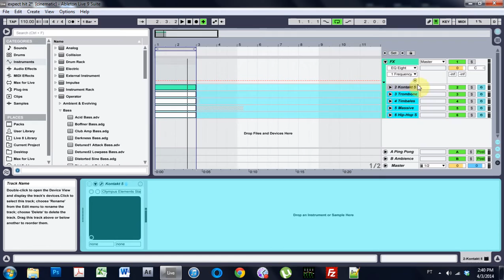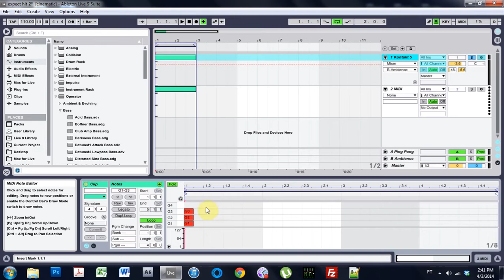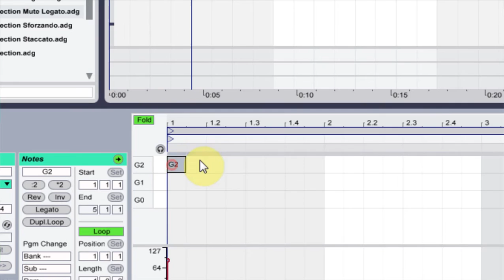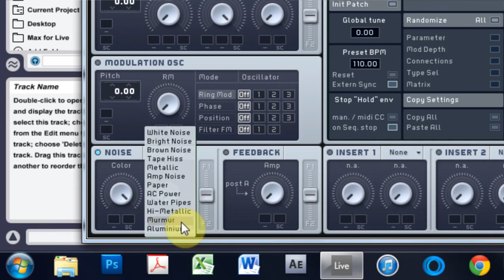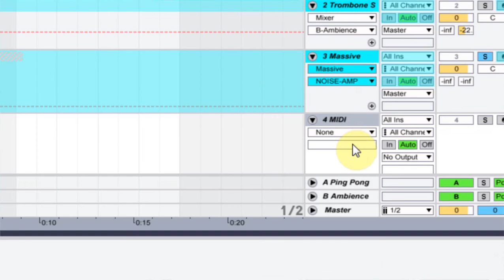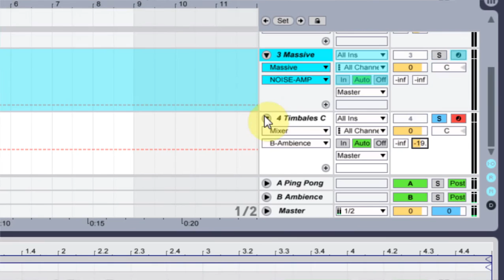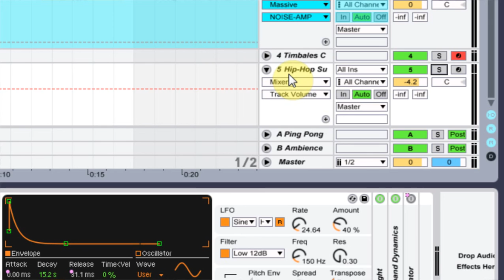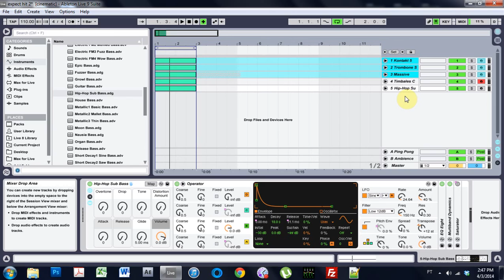Ableton Tutorial: Sound Design: Cinematic Hit v.2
All the Power of Vengeance Samples – Made by You!!

Getting into custom cinematic sound design or just sound design in gerneral is a ton of fun. I have been doing it more and more. It feels great making a sound that people would buy and that no one else has. Today we will be taking the blue pill to expand our cinematic sound design experiment from the other week. This one is much more dynamic and a lot bigger.
This second hit came about because I was test driving Native Instuments’ Kontakt Device Olympus Elements by SoundIron. It’s a beautiful choir production machine. Sounds amazing. Tons of options. I will be doing a full review along side of some tutorials soon! Keep an eye out for that!!
You will need a bunch of things. Luckily though, if you are a Live Suite owner, you will either have free access to most or already have them on your computer.
Ableton’s Orchestral Brass – Muted Trombone
Ableton’s Operator
Massive Patch (learn how to make it / download it)
Timbale Drum Samples (should be in the stock library in Live)
Olympus Elements **or other Choir VSTi